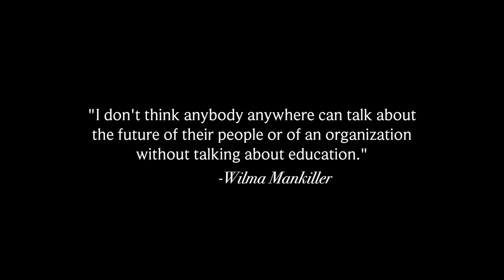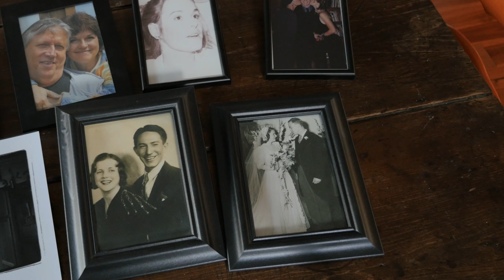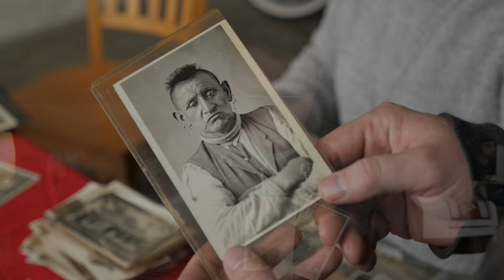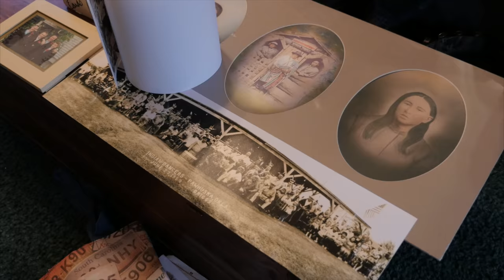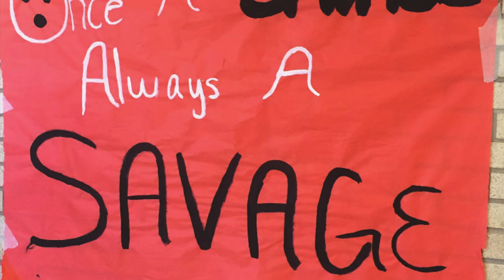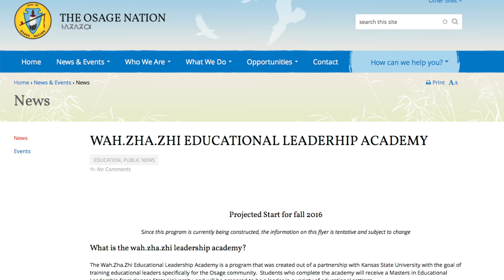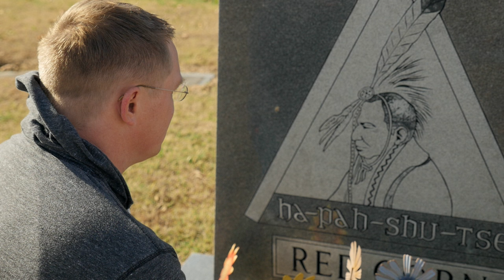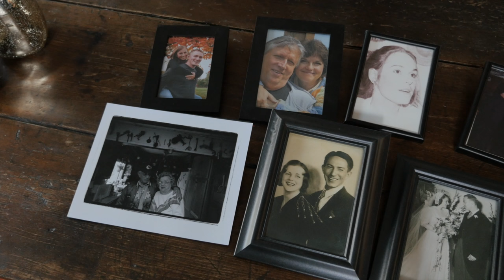Alex Red Corn - A Walk In My Shoes Documentary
Watch Alex's story that was featured in Kansas State's College of Education Documentary series called, 'A Walk In My Shoes: Social Justice in Education'. Alex was born and raised in Pawhuska Oklahoma, and later moved to Kansas City KS with his family. As a member of the Osage Nation Alex shares his story of growing up in two worlds and navigating his way through educational systems while holding to his culture. He taught high school geography for 7 years in Kansas before returning to his studies on indigenous educational systems.  Today Alex is working with his home nation to bring additional training for indigenous teachers and administrators. Alex’s story coves a variety of topics including making spaces for indigenous people, the need for highly trained indigenous teachers and the affects of mascot culture.

Music Licensed from FirstCom Music:
Never Far Away by Elias_Trevino
Hometown Magic by Elias_Hoo
Loving Embrace by Elias_Trevino

Music Licensed from TheMusicBed:
Lone by Kino